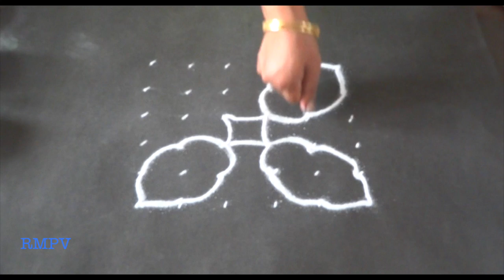Free Rangoli Tutorial | Rangoli design with colours for competition 6x6